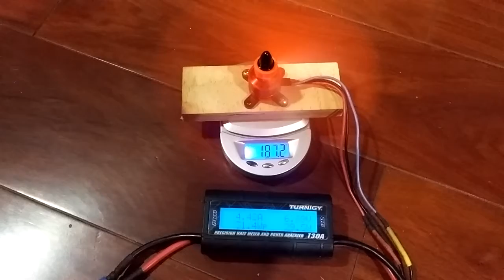DYS BE1806 2300KV + 6045 + 2S + ESC 12A